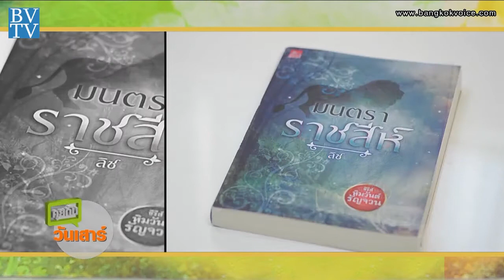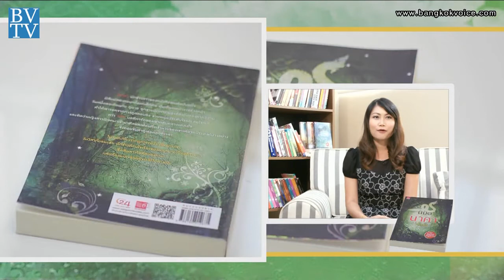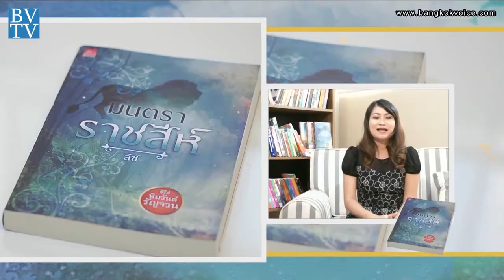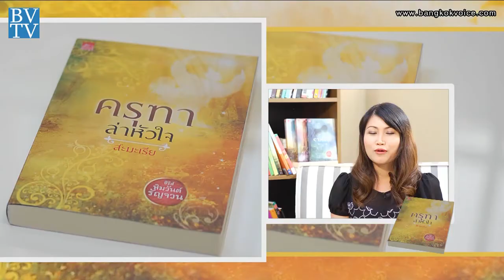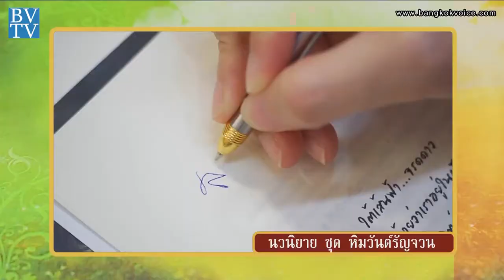ซีรีส์หิมวันต์รัญจวน-ครุฑาล่าหัวใจ / Book Club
... ช่วง"Book Club" กับคุณสะมะเรีย ผู้เขียน ครุฑาล่าหัวใจ หนึ่งหนังสือนวนิยายชุด 'หิมวันต์รัญจวน' เรื่องราวความรักผสมแฟนตาซีไทย ที่นำเอาสัตว์หิมพานต์เข้ามาเกี่ยวข้องกับตัวละครที่เป็นมนุษย์ในโลกปัจจุบัน!!